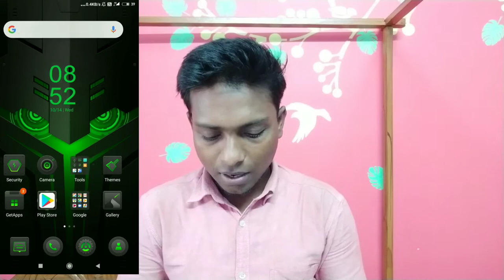How To Monetize YouTube Shorts || Youtube Shorts Watchtime Not Count ?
youtube shorts watchtime count
youtube shorts monitizetion
new update youtube shorts
youtube shorts কীভাবে ব্যবহার করবেন
babusona joshi

        ~~**For Owner or copiright holder~~**